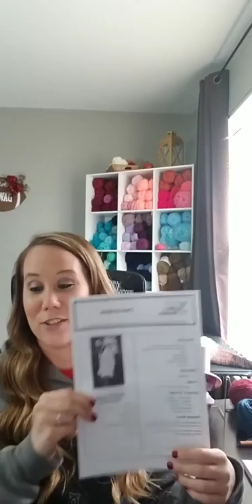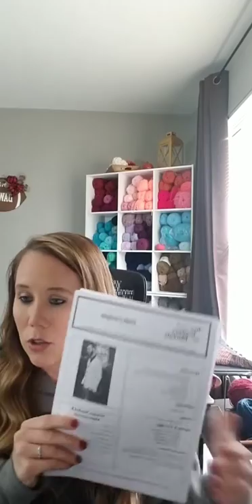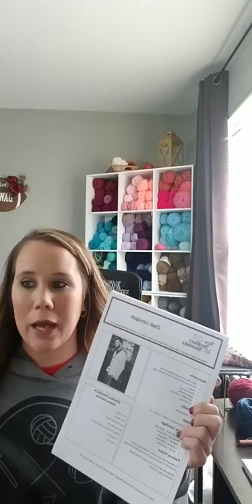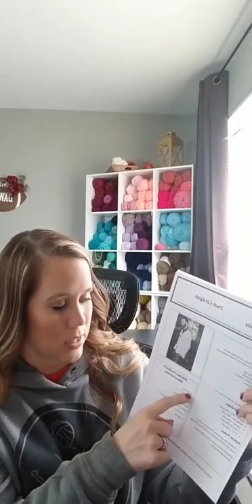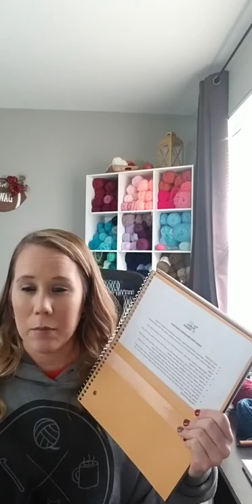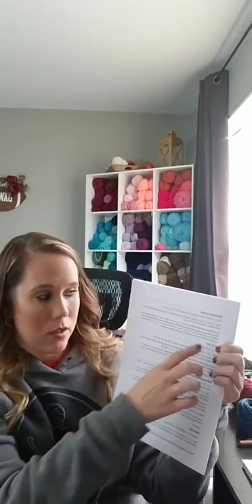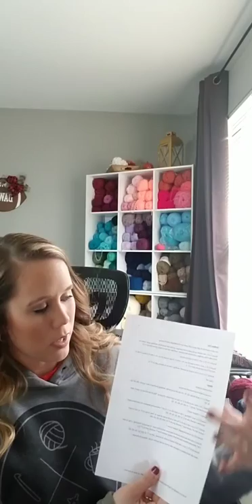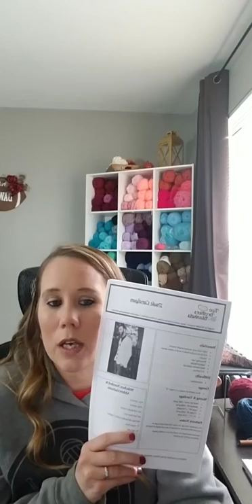How to Read a Crochet Pattern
This is a  live show from January 16, 2019 where I explain how to read a crochet pattern!